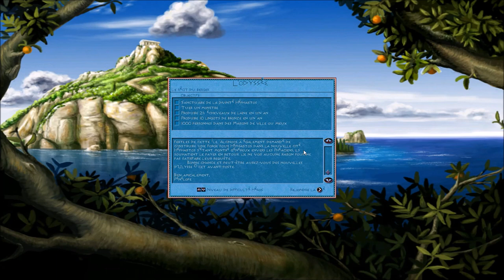[FR] Zeus: Le Maître de l'Olympe - L'Odyssée #3